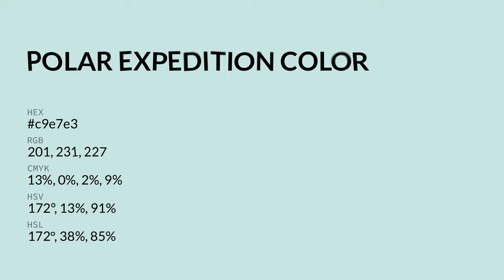Polar Expedition color c9e7e3 hex color - Green color - Warm color c9e7e3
What color is Polar Expedition ? c9e7e3 hex color - Green color - Warm color c9e7e3

Hex c9e7e3 Color Code is also known as Polar Expedition color.